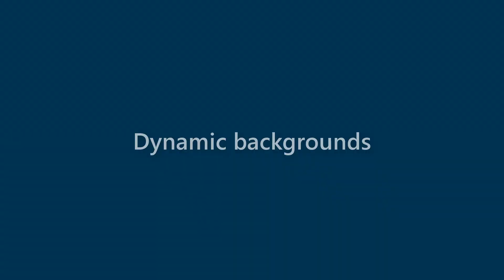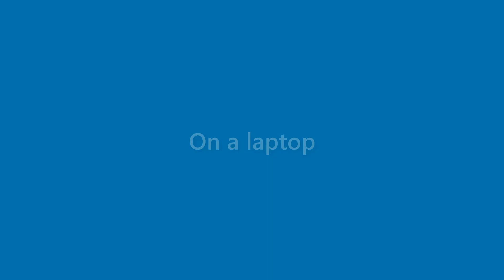Beatrice Everett - appearance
Name Look - Beatrice Everett - appearance. In this video we present "Beatrice Everett" name look and feel in various scenarios.
This video will cover:
How does "Beatrice Everett" look as a personal letterhead?
How does "Beatrice Everett" look on a business card?
How does "Beatrice Everett" look on a computer/laptop screen?
How does "Beatrice Everett" look with different background colors?
How does "Beatrice Everett" look with various fonts?